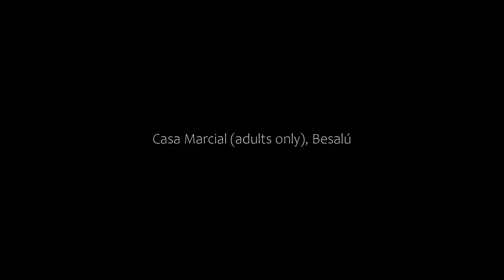Casa Marcial (adults only), Besalú, Spain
About Property:
Casa Marcial (adults only) is located in the beautiful town of Besalú, just 100 m from the mediaeval bridge. This property offers a garden with an outdoor pool and great views.
The modern, air-conditioned rooms at Casa Marcial (adults only) feature free Wi-Fi and a flat-screen TV. Each one has a private bathroom with a hairdryer and free toiletries.
The beautiful Lake Banyoles is 15 minutes' drive from th...
Property Type: Hotel
Address: Comte Tallaferro, 15, 17850 Besalú, Spain
Searching For
1. Casa Marcial (adults only) - Besalú - Spain
2. Casa Marcial (adults only) - Besalú - Spain Address
3. Casa Marcial (adults only) - Besalú - Spain Rooms
4. Casa Marcial (adults only) - Besalú - Spain Amenities
5. Casa Marcial (adults only) - Besalú - Spain Offers and Deals
Audio Credit:
Track Title: Reasons To Hope
Artist: Reed Mathis